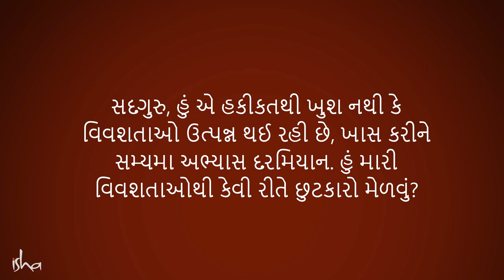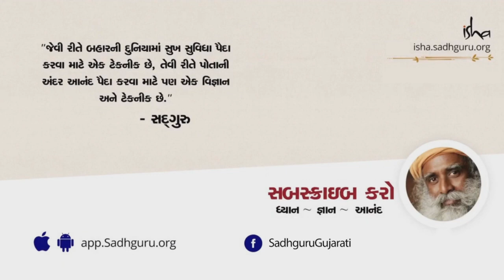શું ખરાબ કર્મો ખરેખર લાભદાયક બની શકે છે?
સદ્ગુરુ વિવશતાઓ અને કર્મની પ્રકૃતિને જુએ છે, અને સમજાવે છે કે કેવી રીતે અનુભવની સ્મૃતિ તમારા જીવનને નષ્ટ કરતાં વિષમાં કે જીવનને સમૃદ્ધ કરતાં શાણપણમાં ફેરવી શકાય છે. પસંદગી આપણી છે